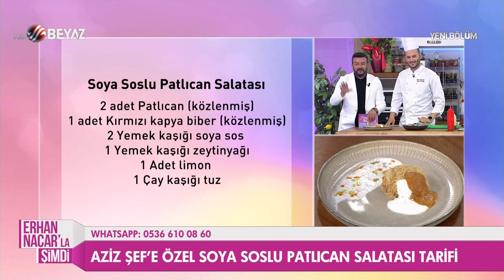Erhan Nacar'la Şimdi 20 Temmuz 2020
Sosyal Güvenlik Uzmanı Erhan Nacar'ın sunduğu Erhan Nacar'la Şimdi programına konuk olan Astrolog Nurcan Vecigün, 20 Temmuz - 26 Temmuz 2020 tüm burçları yorumladı. Nurcan Vecigün, Aşk, para ve sağlık konusunda ne kadar şanslısınız? Tüm burç yorumlarını canlı yayında anlattı.
Akdeniz ve Marmara depremini önceden tahmin eden Astrolog Nurcan Vecigün, 2020 yılında bundan sonra neler olacağıyla ilgili çarpıcı tahminlerde bulundu...
Astrolog Nurcan Vecigün, yeni evlenecek olanlarla ilgili burçlara göre evlilik tarihleri çalışmasının yapılabileceğini söyledi. Vecigün, hangi burcun hangi burçla evlenebileceğini de açıkladı.